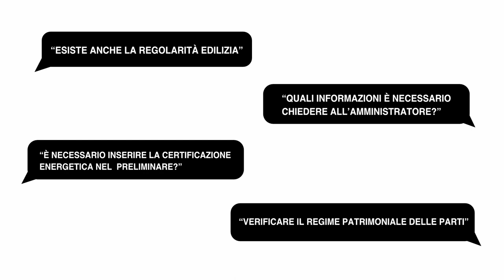Come acquistare la casa dei propri sogni | Laila Perciballi | TEDxTorinoStudio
Ognuno di noi sogna una casa, ma come fare ad acquistarla nel migliore dei modi?

In questo TEDxTorinoStudio Laila Perciballi, legale del Movimento Consumatori e di Cisal, ci guida attraverso alcune delle peripezie dell’acquisto, raccontandoci l’esperienza esemplare di una giovane coppia. Ci suggerisce di non di non scoraggiarci di fronte al muro burocratico, di non accontentarsi mai di vaghe parole nel contesto di una trattativa per l’acquisto di una casa e di affidarsi sempre ad un professionista che sia un fermo punto di riferimento.

Diventa molto facile, infatti, quando ci si innamora di una casa, non vederne più i difetti o le minacce legali che la trattativa può nascondere. Con la speaker scopriamo come individuarli ed evitarne le conseguenze. Si laurea nel 1996 sulla “Privacy” con il Prof. Stefano Rodotà e con lui collabora nella cattedra di diritto civile all’Università La Sapienza di Roma. Dal 1998 è avvocato e legale del Movimento Consumatori e di Cisal. Organizza tavoli tecnici nelle materie della terza età, disabilità, digital-divide, diritto di accesso alla rete di ogni persona, responsabilità professionale medica e sanitaria, codici di condotta, regolamenti di conciliazione, carte dei servizi, diritti dei cittadini-utenti e privacy. Durante la pandemia cura il libro “Anziani, diritti e tutele senza età” (Key Editore, 2020) e porta avanti online il coordinamento del gruppo di lavoro delle 19 professioni sanitarie per la realizzazione della “Costituzione etica della Federazione”. È responsabile del “il coordinamento della revisione dei 19 codici deontologici alla luce dei principi espressi dalla Costituzione etica della Federazione”. Oltre alle sue monografie, scrive opere collettanee a cura del Prof. Paolo Cendon. This talk was given at a TEDx event using the TED conference format but independently organized by a local community.